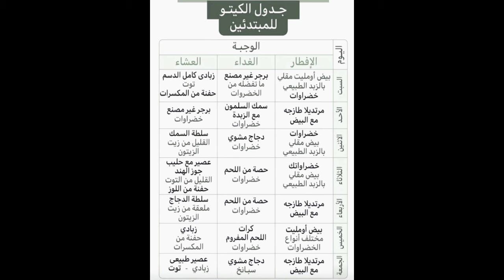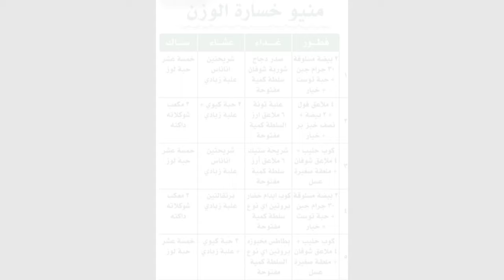ممارسة_الرياضة لبطن مسطح في 7 ايام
حسنًا، إذا كنت ترغب في الحصول على برنامج رياضي لفقدان الوزن، يمكنني تقديم بعض النصائح العامة التي يمكنك اتباعها:

ممارسة_التمارين_الرياضية : قم بمزج التمارين القوية مثل رفع الأثقال مع التمارين الهوائية مثل الجري أو ركوب الدراجة لتعزيز حرق_الدهون وبناء العضلات.

تناول_وجبات_صحية: اختر الأطعمة الطبيعية مثل الفواكه_و_الخضروات_والبروتينات_النباتية _و_الحيوانية بدلاً من الأطعمة المصنعة والمعالجة.

شرب_الماء_بكثرة: حافظ على الرطوبة والهضم الجيد عن طريق شرب كميات كافية من الماء.

تقليل السكريات والدهون: حاول تقليل استهلاك السكريات المضافة والدهون المشبعة، واستبدالها بالخيارات الصحية مثل الفواكه والمكسرات والزيوت الصحية مثل زيت الزيتون.

النوم الكافي: حاول الحصول على نوم جيد وكافي لدعم عملية فقدان الوزن وتجديد الطاقة.